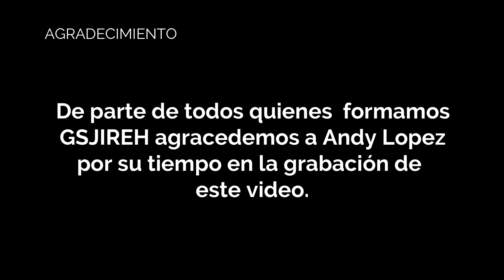¿Cómo ayuda los scouts ⚜️a crecer como persona? | Soy Andy | GSJIREH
REDES DE ANDY.
Contáctanos.
Coméntanos de que grupo eres y de donde nos ves
No olvides sonreír en tus dificultades!